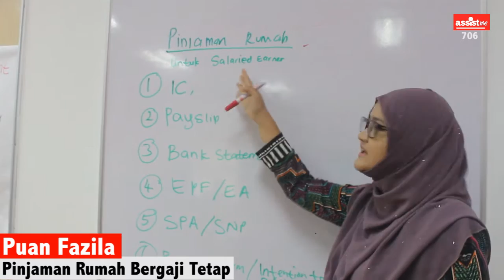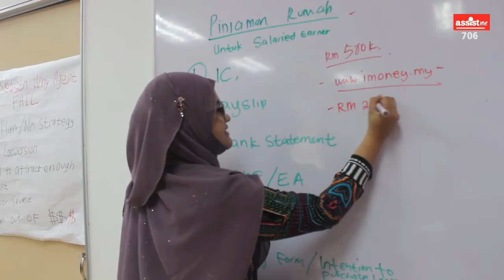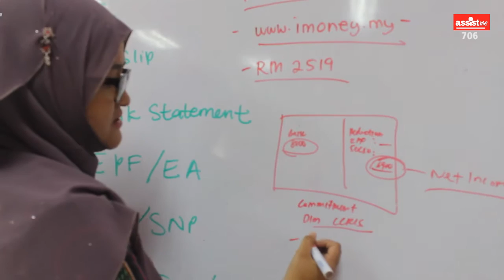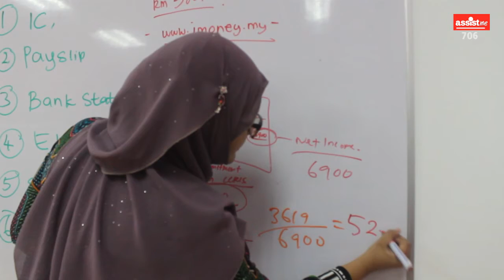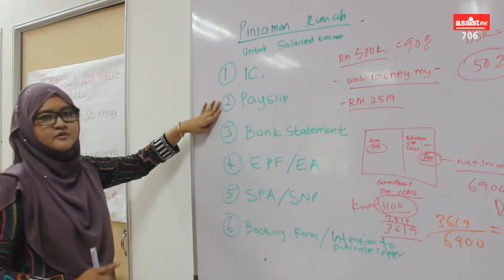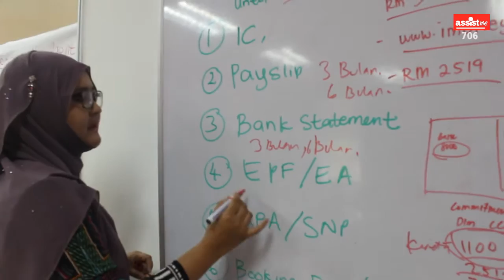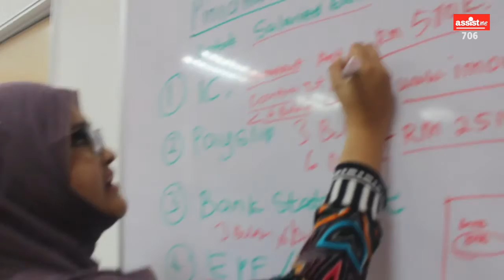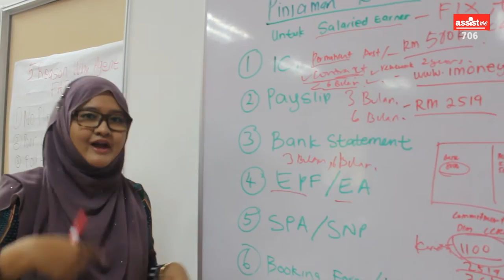(PART 1) Pinjaman Rumah Bergaji Tetap